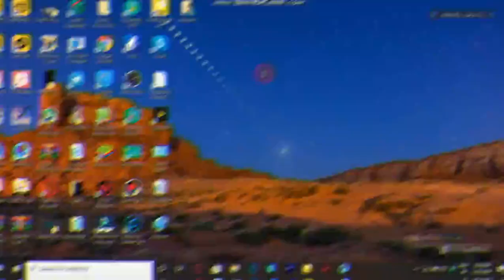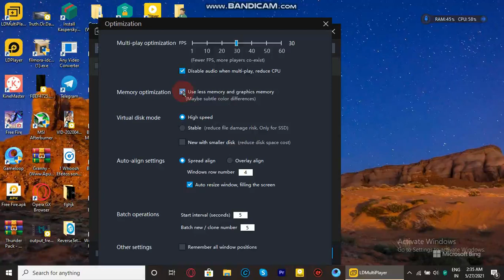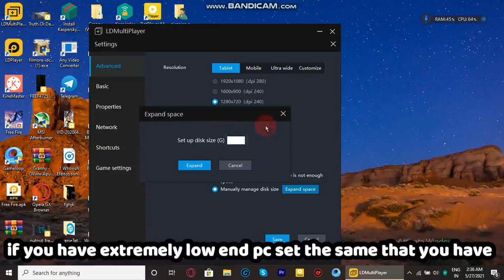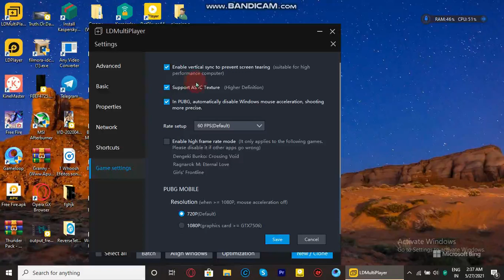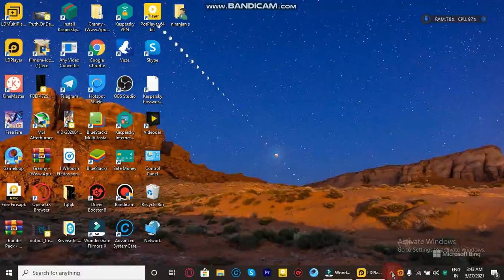LD PLAYER EMULATOR LAG FIX LOW END PC MALAYALAM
Follow my instruction definitily lag wil go to hell appo perfect okay alle
thank you chukeee video ful kandennu hope its helpfull thank yahh
wit lov
            LAG IT GAMER